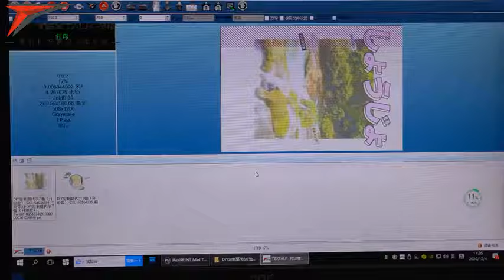Textalk hybrid digital direct to garment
Textalk hybrid digital direct to garment,combining screen printed water based ink with full color DTG printing.That leaves you with a super soft print that unlike tranditional dtg.Hybrid DTG can realize one piture on print.It is very trendy for the tshirt and other garment printing.We have different printing solutions for cotton and polyester clothes,welcome to contact with us for more details.